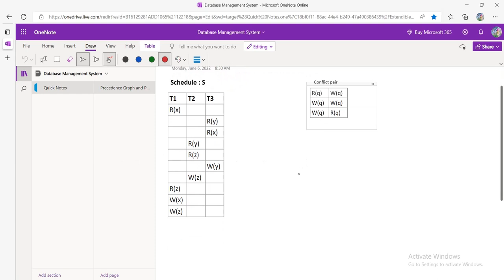Precedence Graph, Conflict Serializable, Conflict Equivalent | DBMS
In this video we will solve Precedence Graph Problem.

Coming Up Next: B+ Tree Structure!!